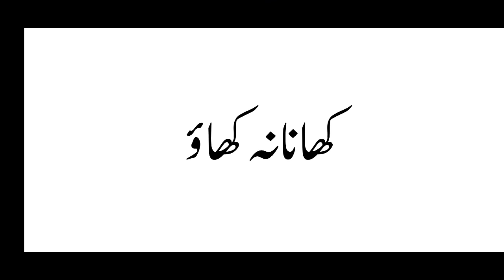Learn Arabic language / Lesson #1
اگر آپ عربی تکلم کورس کرنا چاہتے ہیں تو آپ رابطہ کر سکتے ہیں